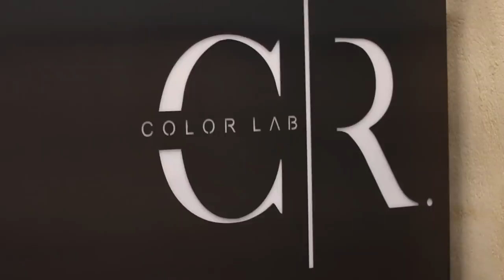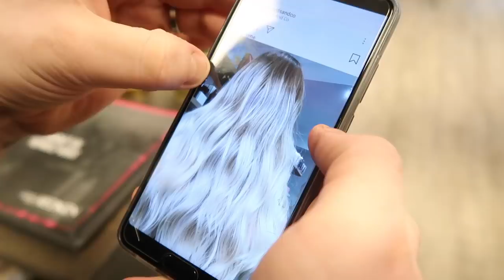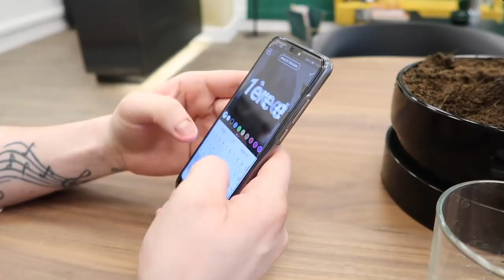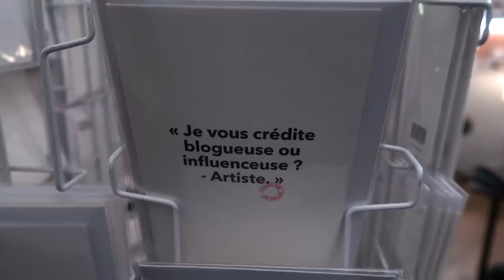JE TRAVERSE LA FRANCE POUR MES CHEVEUX !! | SleepingBeauty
Je vous emmène avec moi pour un petit weekend dans le sud de la France !

CR Color Lab, 8 Rue Jules Latreilhe, 34000 Montpellier
Profitez de -15% sur les balayages en venant de ma part!

Ce que je porte dans cette vidéo :

Vendredi :
- Pull camel : Missguided
- Manteau : Suncoo
- Echarpe : Burberry
- Jeans : Hollister
- Bottines : Minelli

Samedi :
- Pull : Zara
- Pantalon : Zara
- Bottines : Minelli
- Manteau : Suncoo

Love, Marie